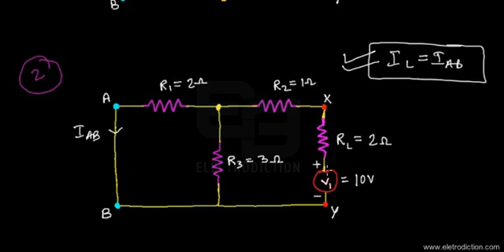RECIPROCITY THEOREM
Electrodiction offers a complete channel of guidance on topics such as Analog Electronics, Microprocessors , Digital Electronics and Circuit Theory. To know more about the Electronics video tutorials, please